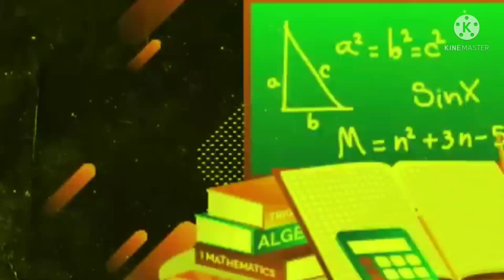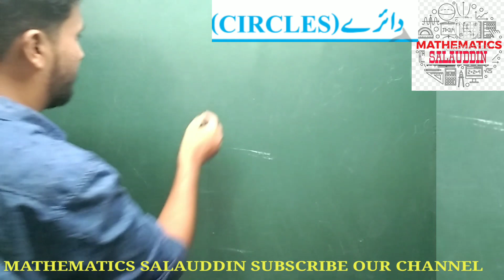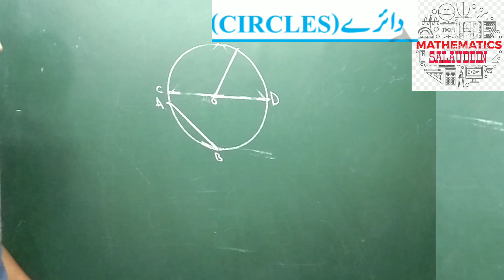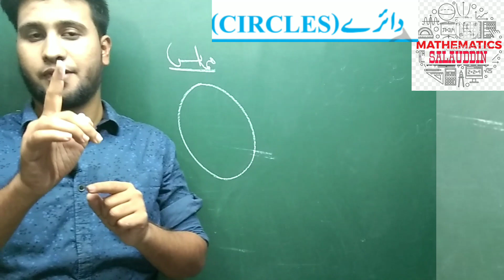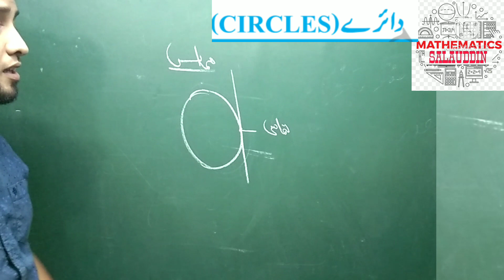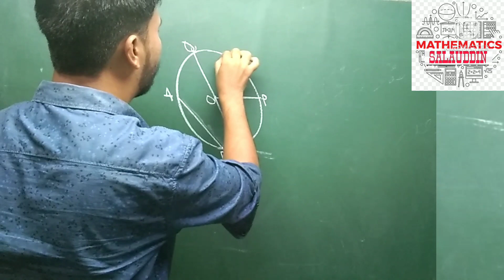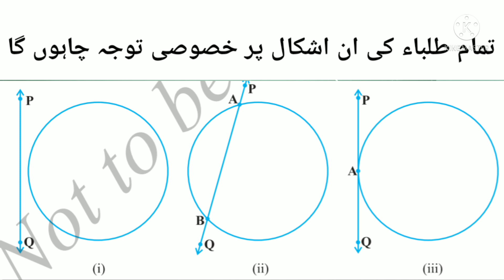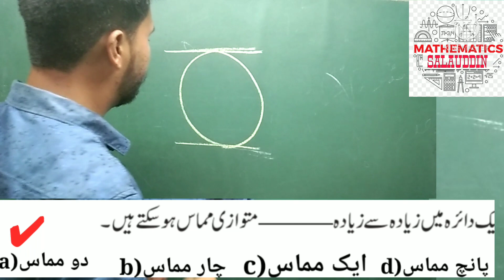MCQ Circle Chapter 4 class 10th MCQ Solve|| Part of Circle||& Properties|| NCERT @Salauddin Part 1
NCERT Solutions for Class 10 Maths - MATHMATICS SALAUDDIN Class 10 is counted amongst the most important classes in a student's life as the topics studied in these Classes form the base for higher grades as well.  These NCERT Class 10 Maths solutions are prepared by the well-trained and experienced Maths experts and are provided here to help students in understanding the concepts easily.  NCERT is one of the best Mathematics books which is designed as per the syllabus of the higher - level exams also.  Students who are studying in Class 10 are recommended to refer to Maths NCERT Solutions for Class 10 to strengthen their problem - solving skills.